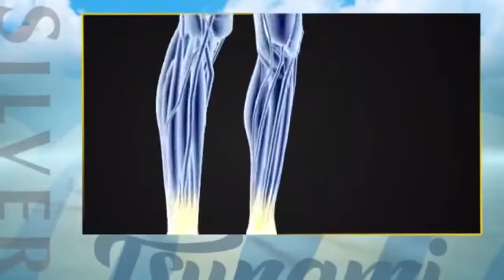Deven Patel, GIOSTAR CEO & Co-Founder - The Silver Hair Tsunami Show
Global Institute of Stem Cell Therapy and Research (GIOSTAR), headquartered in San Diego, California (U.S.A.), was formed with the vision to provide stem cell based therapy to aid those suffering from degenerative or genetic diseases around the world.

GIOSTAR Hospital
Building "N", Mondeal Business Park,
Near Gurudwara, S.G. Highway,
Thaltej, Ahmedabad-380054 Gujarat